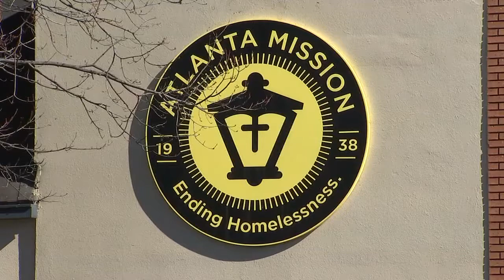Addict to Entrepreneur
Produced By: Chenelle Terry